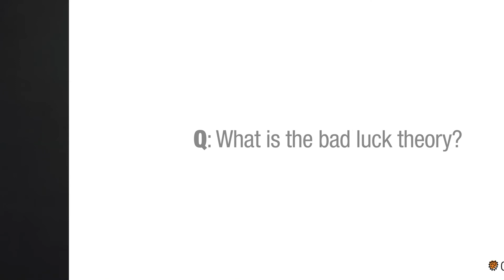Off the Cuff: Why me? Cancer risk factors, prevention, new treatments and the "bad luck theory”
Confronted with a cancer diagnosis, every patient faces the "why me?" question. In this Off the Cuff episode, Dr. Christina Fitzmaurice, a St. Charles Cancer Center hematologist and oncologist, explores the great knowns and unknowns of cancer risk and prevention strategies. She’ll explain well-known common risk factors and also explore exciting new insights into less-known determinants of cancer risks like the human microbiome.

Chapters

00:00 Intro
00:21 Why did you specialize in oncology?
00:40 What cancer treatments are you most excited about?
00:47 Treatments: immunotherapy
01:12 Treatments: CAR T-cell therapy
02:05 What are the best ways to prevent cancer?
03:22 Why did I get cancer? What is the bad luck theory?